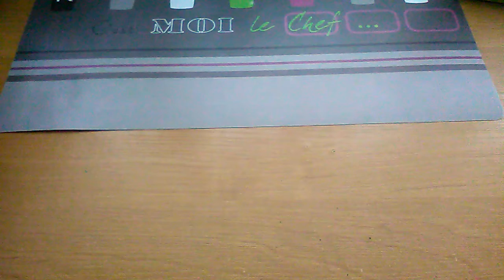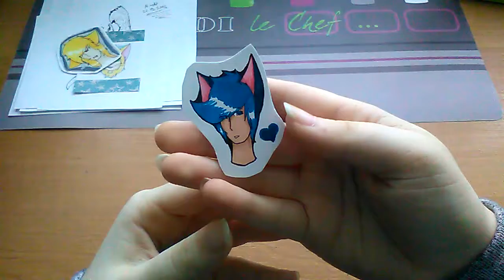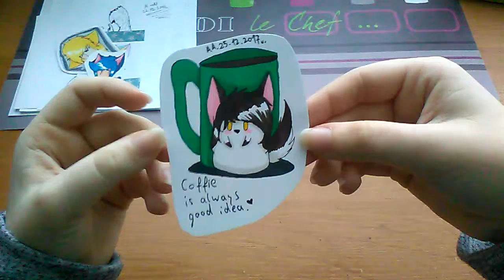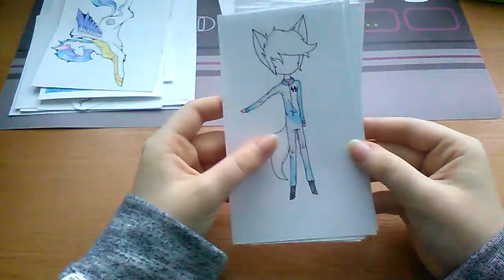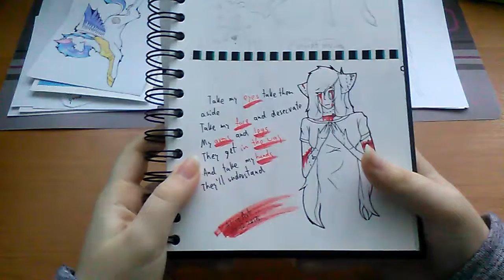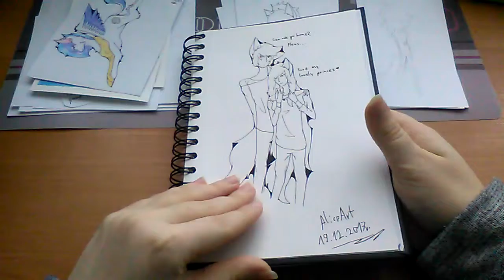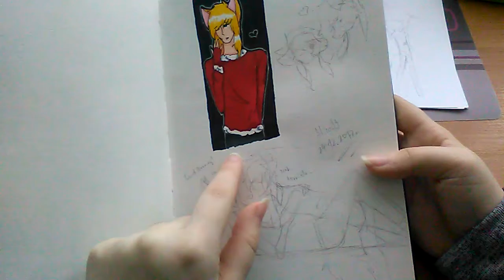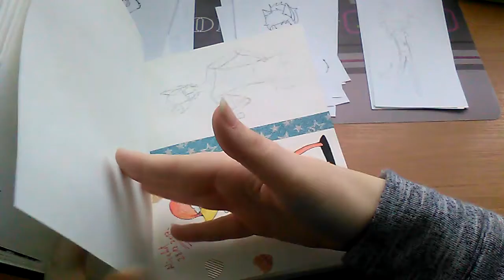Moje rysunki #30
ważne:
-nie wymyślam oc
-robie at
-nie użyczam swojego stylu
-prosze o nie kopiowanie moich oc

Linki:
-wattpad: